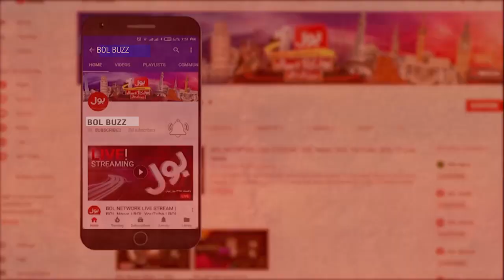Hareem Shah Money Laundering Case |News Headlines at 12 AM | hareem shah viral video with money |FIA